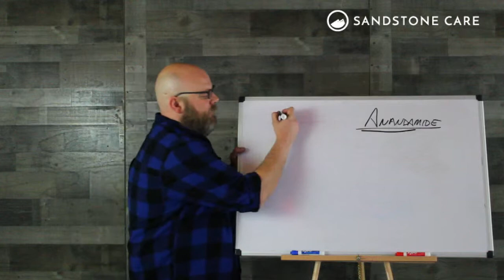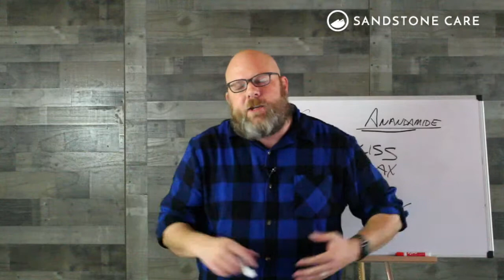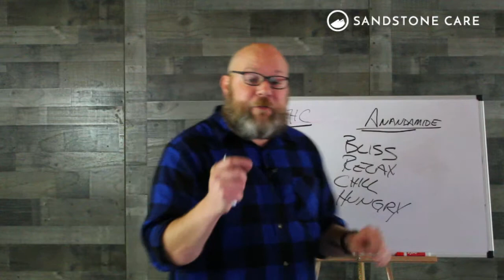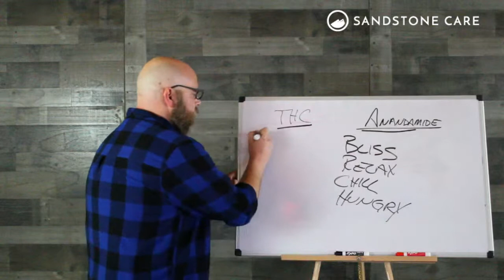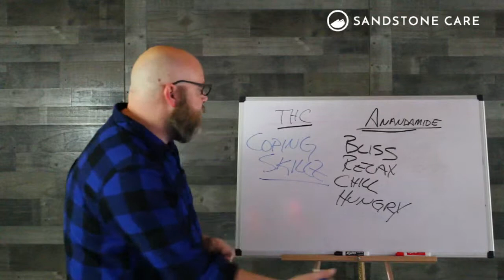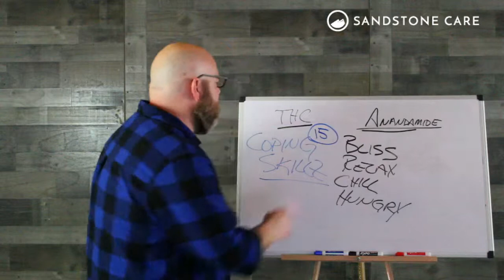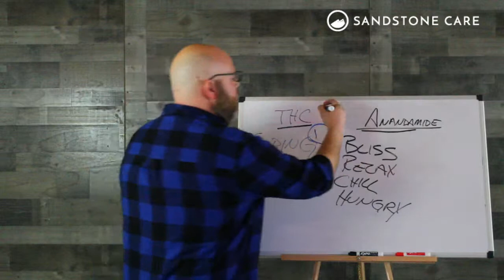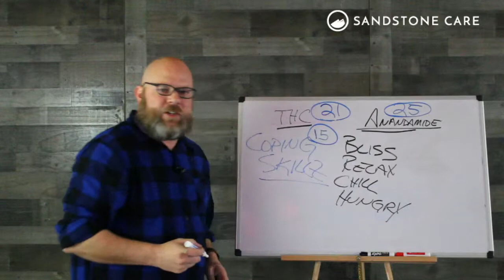Episode 6 - Anandamide - Colt Smith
Here is a brief description of anandamide and it's relationship to THC.